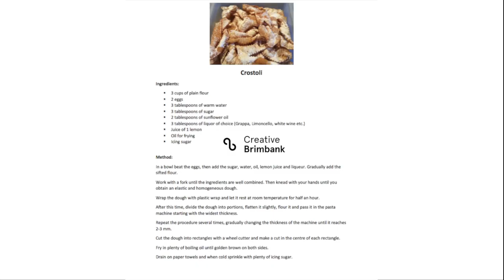Crostoli Recipe (Italian) with Maria | Brimbank Social Support Cooking Class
Crostoli
Ingredients:
♣ 3 cups of plain flour
♣ 2 eggs
♣ 3 tablespoons of warm water
♣ 3 tablespoons of sugar
♣ 2 tablespoons of sunflower oil
♣ 3 tablespoons of liquor of choice (Grappa, Limoncello, white wine etc.)
♣ Icing sugar

Method:
In a bowl beat the eggs, then add the sugar, water, oil, lemon juice and liqueur. Gradually add the sifted flour.
Work with a fork until the ingredients are well combined. Then knead with your hands until you obtain an elastic and homogeneous dough.
Wrap the dough with plastic wrap and let it rest at room temperature for half an hour.
After this time, divide the dough into portions, flatten it slightly, flour it and pass it in the pasta machine starting with the widest thickness.
Repeat the procedure several times, gradually changing the thickness of the machine until it reaches 2-3 mm.
Cut the dough into rectangles with a wheel cutter and make a cut in the centre of each rectangle.
Fry in plenty of boiling oil until golden brown on both sides.
Drain on paper towels and when cold sprinkle with plenty of icing sugar.

Ingredienti:
♣ 3 tazze di farina
♣ 2 uova
♣ 3 cucchiai d’acqua tiepida
♣ 2 cucchiai d’olio vegetale (io ho usato olio di semi di girasole)
♣ 1 bicchierino di liquore a piacimento (Strega, Grappa, vino bianco etc.)

Preparazione:
In una terrina sbattete le uove ed aggiungete lo zucchero, acqua, olio, il succo di limone ed il liquore; aggiungete poco alla volta la farina setacciata.
Lavorate con una forchetta fino ad amalgare bene gli ingredienti. Poi lavorate l’impasto con le mani fino ad ottenere un panetto elastico ed omogeneo.
Avvolgete il panetto con della pellicola trasparente e lasciatelo riposare a temperatura ambiente per una mezz’oretta.
Trascorso questo tempo, dividete la pasta a porzioni, appiattitela leggermente, infarinatela e passatela nella macchina da pasta cominciando con lo spessore più largo.
Ripetete il procedimento piu’ volte, cambiando a mano a mano lo spessore della macchina fino a raggiungere 2-3 mm.
Con una rotella tagliapasta tagliate la sfoglia in rettangoli e, sempre con la rotella, praticate un taglio nel centro di ogni rettangolo.

Friggete in abbondante olio bollente fino ad ottenere la doratura desiderata su ambo i lati.
Scolate su carta assorbente e, quando fredde, cospargete con abbondante zucchero a velo.

Proudly supported by Brimbank City Council